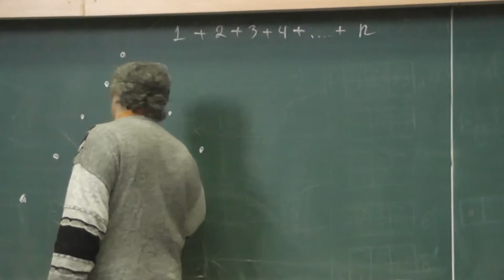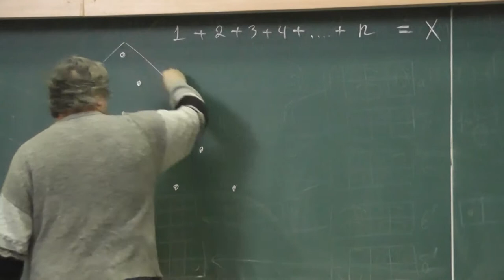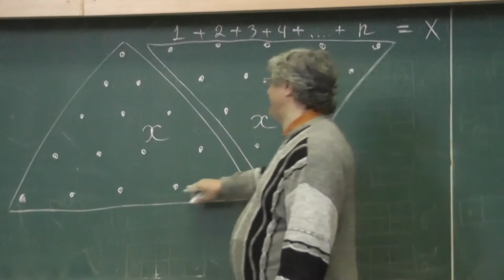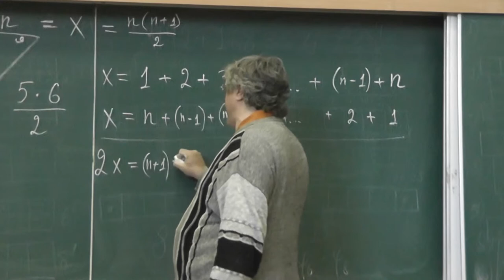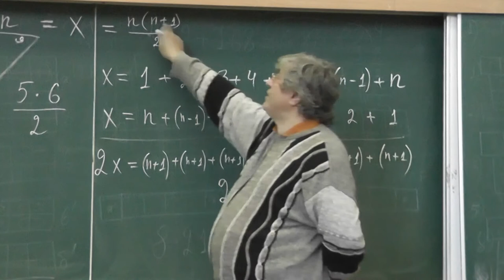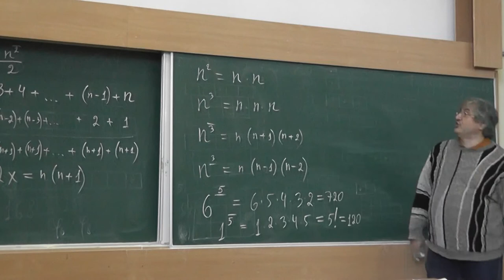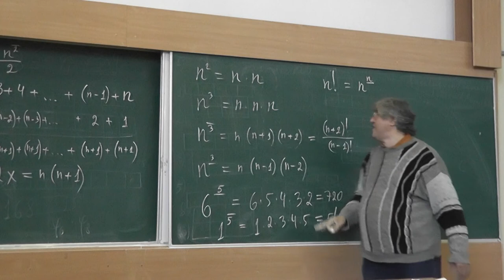5 Треугольные числа